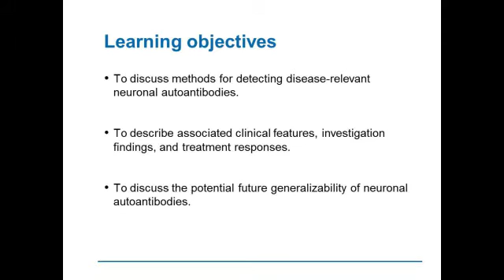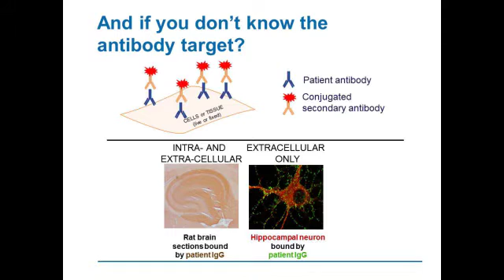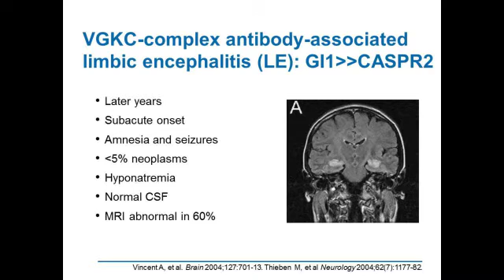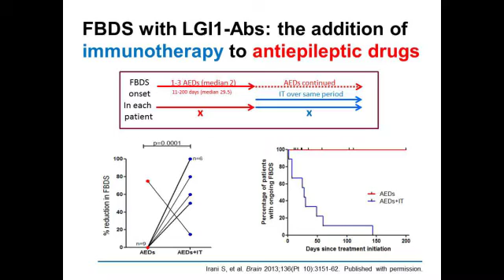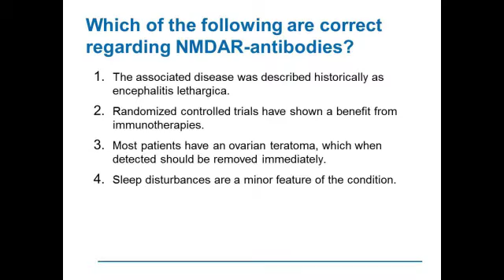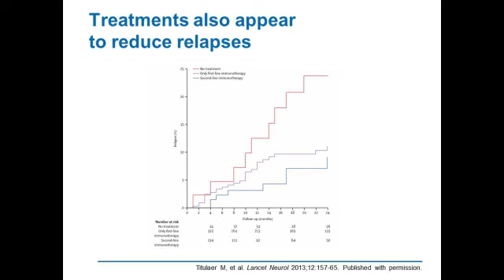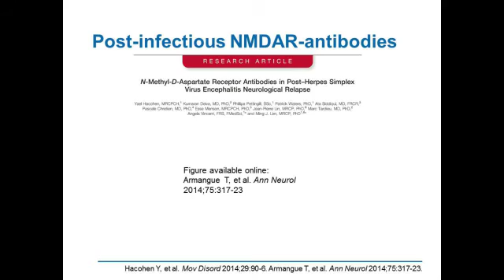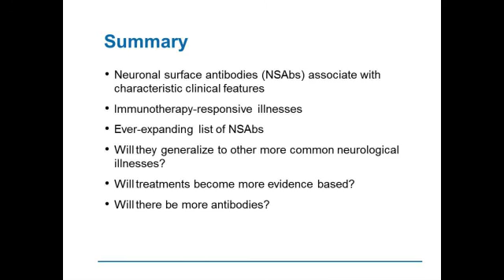Autoimmune Encephalitis: An Emerging Neuroimmune Condition?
The MS webcast reviews methods for detecting neuronal autoantibodies and associated clinical features, investigation findings, and treatment responses. to claim CME credit or learn more about the series.

The autoimmune encephalitis webcast features expert faculty member Dr. Sarosh R. Irani, of University of Oxford.

The video was produced by the Cleveland Clinic Foundation Center for Continuing Education and Cleveland Clinic Mellen Center for Multiple Sclerosis.

Interested in related CME education?